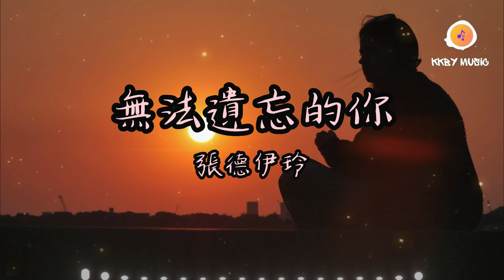張德伊玲 - 無法遺忘的你『我還是偷偷在意 關於你的訊息 我還是不死心在你世界銷聲匿跡』【動態歌詞 Lyrics】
張德伊玲 - 無法遺忘的你
1:09 副歌 (Refrain)

無法遺忘的你 - 張德伊玲
詞：小葵@左白里
曲：小葵@左白里
編曲：韓永健

人潮擁擠
我早認出你背影
明明不合時宜
也說好不聯系
還是不自覺靠近
好久不見
你語氣略顯回避
寒暄不過幾句
刻意保持距離
隱藏我們的過去
雨滴落下的悄無聲息
滴滴點點湧入我心底
早已沒有了身份 在多關心你一句
守口如瓶也算默契
我還是無法忘記 總提及你名姓
我還是不遺餘力 的沈淪在回憶
我還是一直婉拒 關於別人的善意
還是等一段不可能的續集
我還是無法忘記 會突然想起你
我還是偷偷在意 關於你的訊息
我還是不死心在你世界銷聲匿跡
放下談何容易
好久不見
你語氣略顯回避
寒暄不過幾句
刻意保持距離
隱藏我們的過去
我還是不死心在 你世界銷聲匿跡
放下談何容易